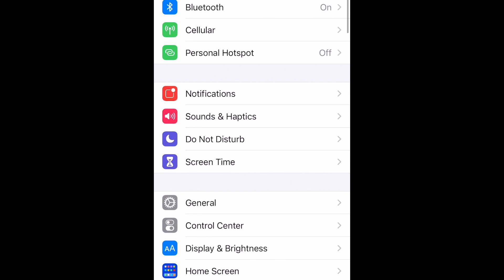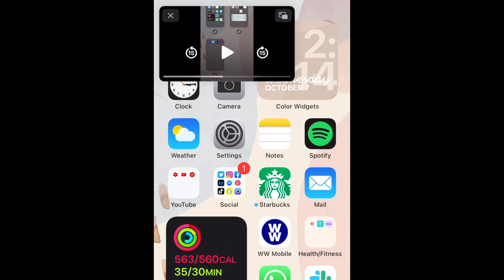How to Use YouTube Picture-in-Picture Mode on iPhone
With iOS14 and newer, you can now watch YouTube videos in picture-in-picture mode on iPhone while doing other things on your device. Watch this video to learn how to use Picture in Picture mode for YouTube on iOS.

To begin, ensure your picture-in-picture setting is enabled. Open your Settings and select General. Then tap Picture in Picture. Make sure the switch here is green, indicating that it’s on. If the switch is off, simply tap it to enable.

Now, open your preferred browser app. Go to the YouTube website and start watching whatever video you like. Make your video full screen. Then, tap the picture in picture button in the top left corner. Your video will then play in a mini window, floating on top of your screen. This way, you can continue browsing on YouTube or another website, or minimize your browser.

If you tap the mini video window, you’ll find easily accessible playback controls to pause, play, rewind, or skip ahead. If you want to close the picture in picture video, simply tap the X in the top left corner of the window.

Rock the Techboomers logo on shirts, hoodies, mugs, and more!